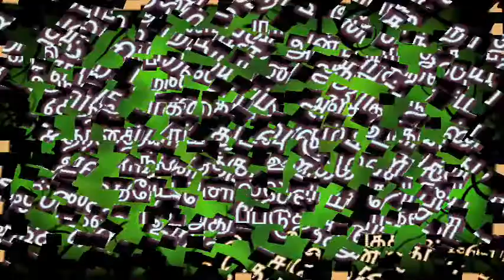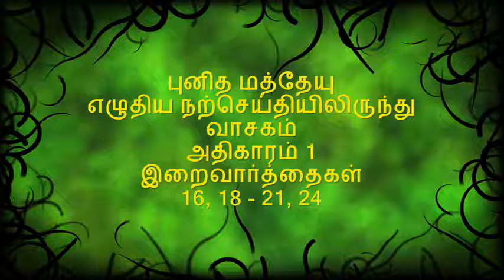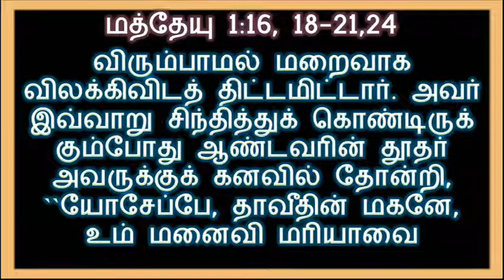19 03 2018 Gospel And Reflection In TAMIL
Daily Gospel According to St.MATTHEW 1:16, 18-21, 24 and Reflection In ENGLISH Presented By WISDOM MINISTRIES